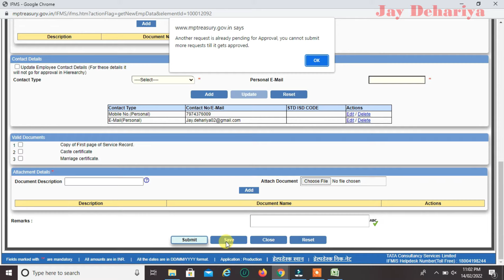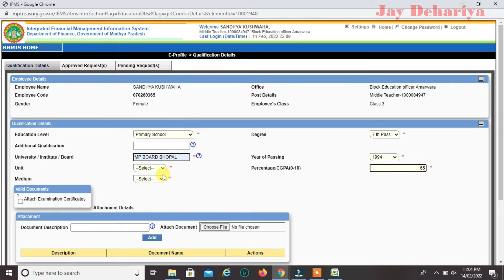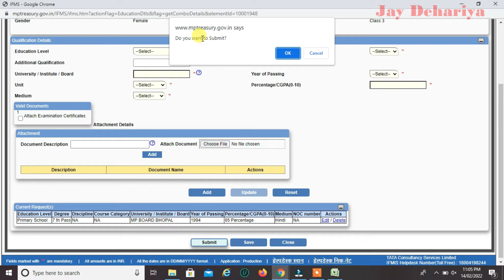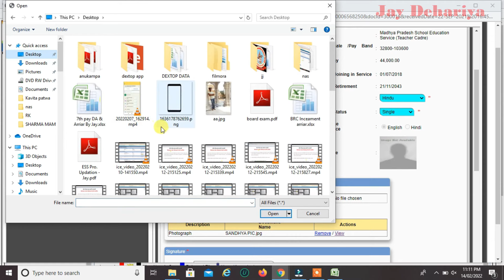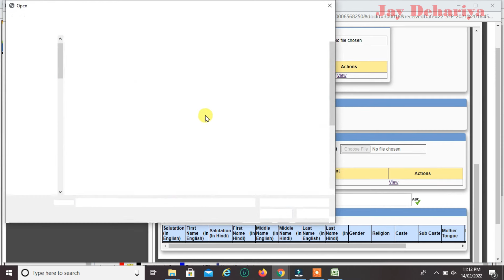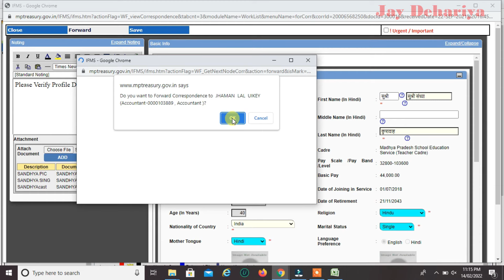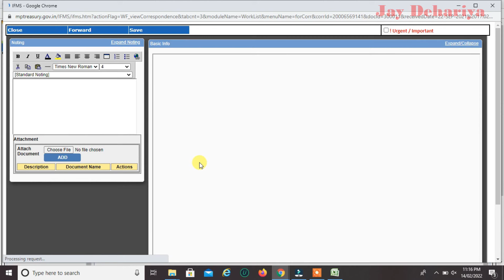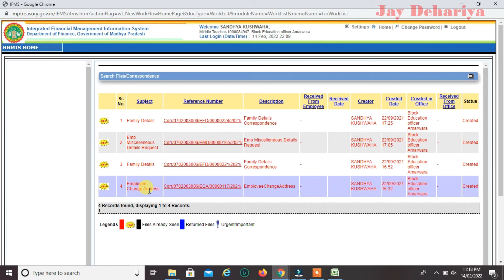IFMIS PROFILE DETAIL "Save as Draft" ||डिटेल अपडेट करते समय सेव पर क्लिक कर दिया इसे सबमिट कैसे करें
"Save as Draft" से सबमिट कैसे करें।